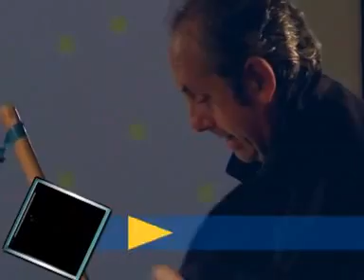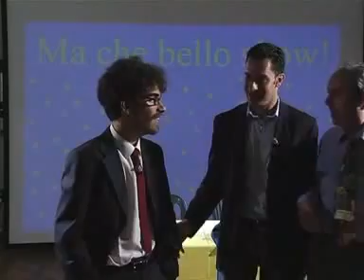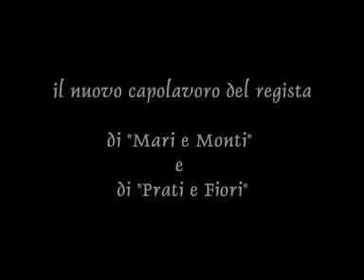Ma che bello show (prima parte)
Cosa succede se durante una diretta televisiva va tutto storto? Aggiungete strani ospiti, interviste divertentissime e due conduttori che non sanno più come mandare avanti lo show...tutto questo è "ma che Bello show"
Diretto da Antonio Tosi. Scritto da Simone Antonelli. Musiche di Sergio Brunetti, Girato al teatro Vertigo di Livorno.
Conducono  Luca Carrieri e Simone Antonelli.
Con Marino Veronesi,Francesco.Frosini,Mauro Chetoni,Antonio Mantellini,Sergio Brunetti,Sergio Giovannini,Federica Bertolani,Barbara Mugnai,Anna Arbore, Tommaso Forni,Valeria Maglieri, Daniele Bartoli.